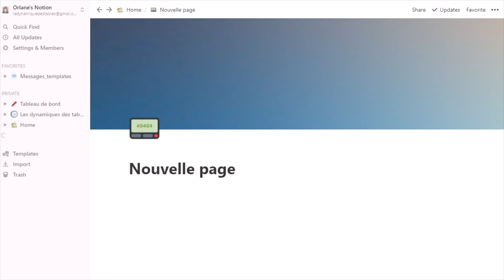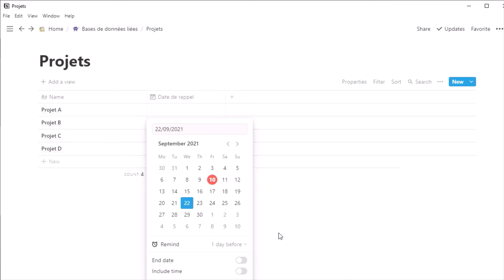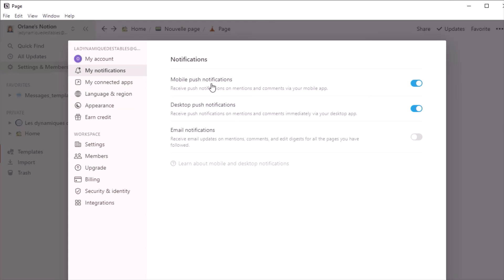Comment ajouter des rappels dans Notion ?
📢 Comment ajouter des deadlines (date limite) et des rappels dans Notion ? Nous allons regarder ce que sont les alertes, comment elles fonctionnent et comment mettre en place une alerte.

SOMMAIRE :
00:00 Introduction
00:25 Les alertes
01:00 Dans la propriété date d'une base de données
01:37 Dans un bloc (texte, titre, to-do ...)
02:14 Les notifications

- Démarrer
- Les blocs